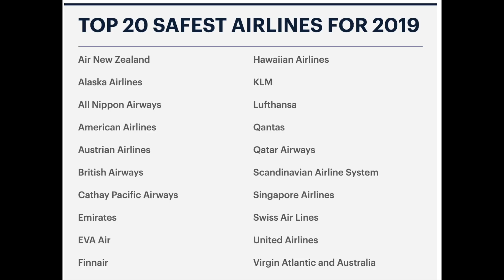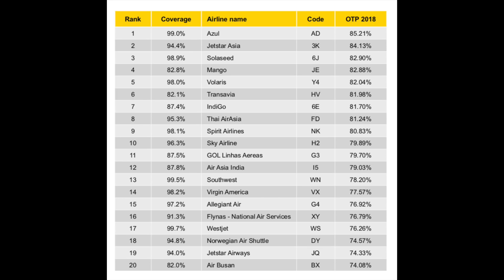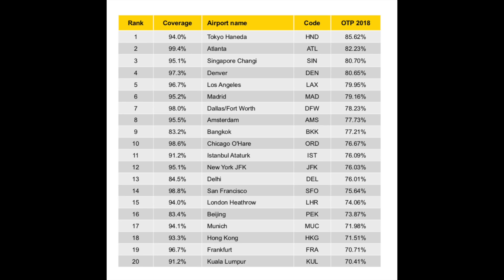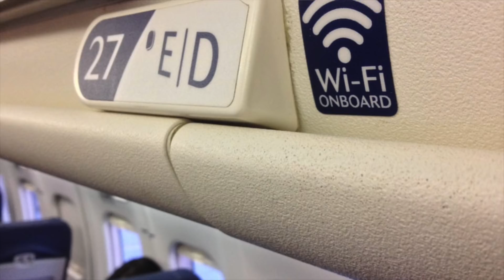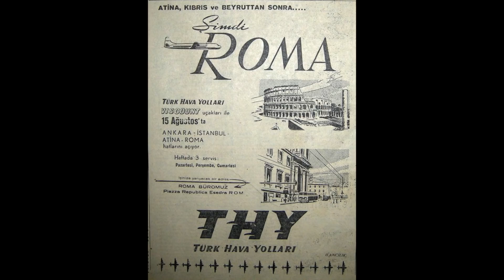UÇAKLARIN KANATLARI ŞEKİL DEĞİŞTİRECEK! HAVACILIK BÜLTENİ 31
Türkiye ve dünya havacılığından haftanın öne çıkan gelişmelerini derledik.
1- Gelecekte uçakların kanatları nasıl olacak? Boeing yeni makas kanat konseptini ilk kez açıkladı.
2- Dünyanın en güvenli ve en güvensiz havayolları açıklandı. Listede kimler var?
3- 2018 yılında dünya genelinde kaç yolcu uçakla seyahat etti? Peki Türkiye’de kaç kişi havayolu seyahati yaptı? En çok kullanılan havalimanlarımız hangileri oldu?
4- En dakik havayolları ve havalimanlarının hangileri olduğunu hiç düşündünüz mü?
5- Havacılık sektörünün iki devi Airbus ve Boeing 2018’i kaç teslimat ve yeni siparişle kapattı? Kıyasıya rekabette 2018’in kazananı hangisi oldu?
6- Düşük maliyetli havayolu Norwegian, uzun menzilli uçuşlarda yolcularına ücretsiz internet sunan ilk havayolu oldu.
7- Türk Hava Yolları’nda geçtiğimiz hafta çok sayıda gelişme yaşandı. Yeni uçuş noktaları, en yaşlı yolcu, kara saplanan uçak ve çok daha fazlası